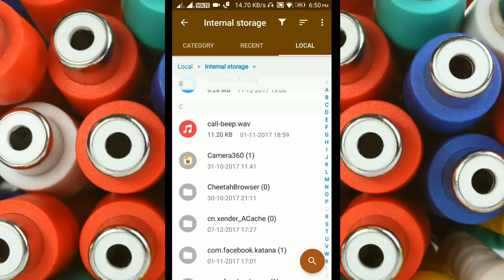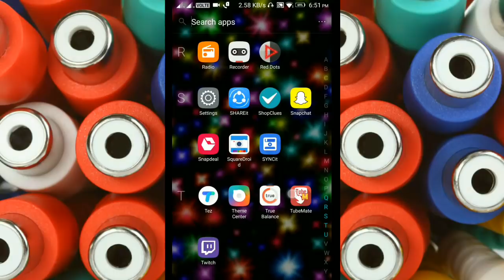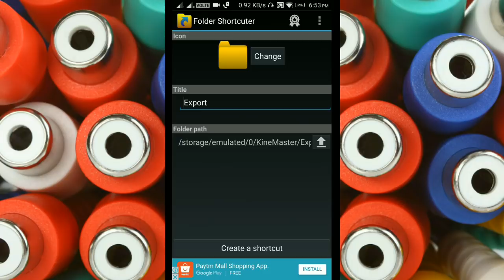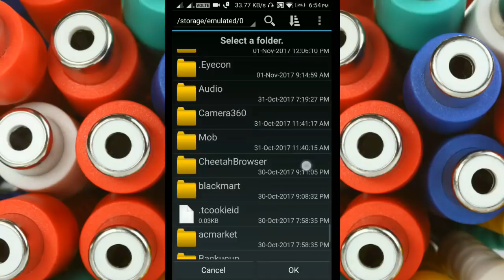ପୁରା ଜବରଦସ୍ତ✔best android application for create your favorite folder shortcut.